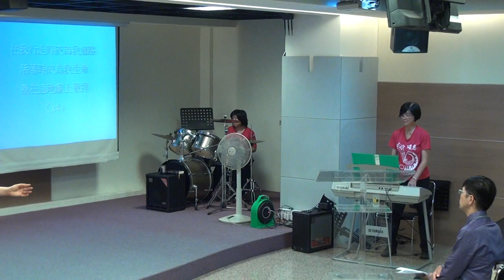20170723 華語禮拜 敬拜讚美